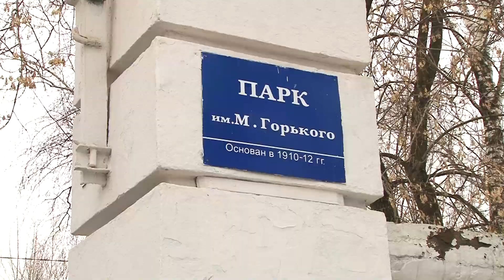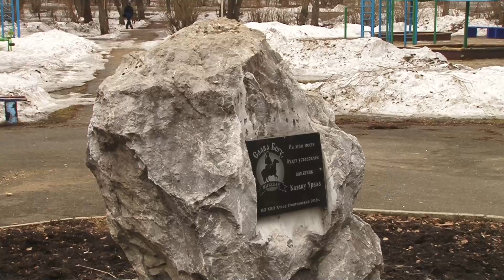Голосуем за благоустройство Нижнего Тагила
Новая жизнь для парков и скверов. В Нижнем Тагиле в этом году продолжится формирование комфортной городской среды. В планах завершить благоустройство трех объектов. Помимо этого до 30 апреля на платформе национального проекта "Жилье и городская среда" проходит онлайн-голосование по выбору объекта для благоустройства в 2025 году. В Ленинском районе таких два. На одном из них побывала наш корреспондент Олеся Культикова.